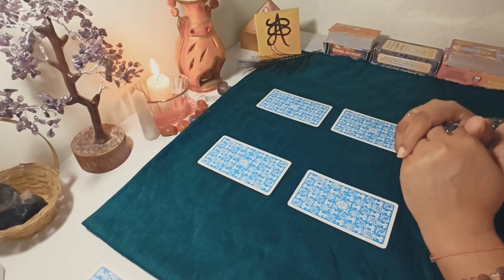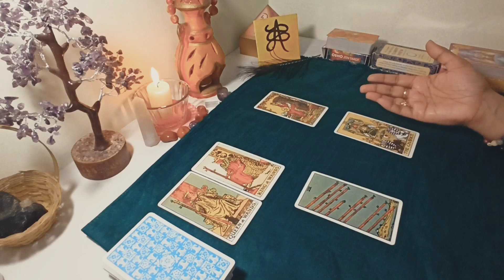'YES' / 'NO' ANSWER TO YOUR ANY QUESTION || TIMELESS READING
How do you tell yes or no on Tarot?
What is the yes or no Oracle deck?
Can I read Tarot everyday?
हां या ना टैरो रीडिंग सही है?